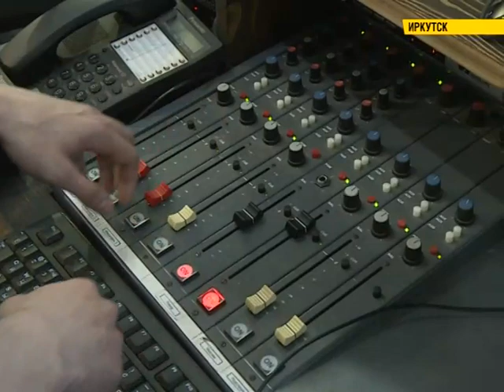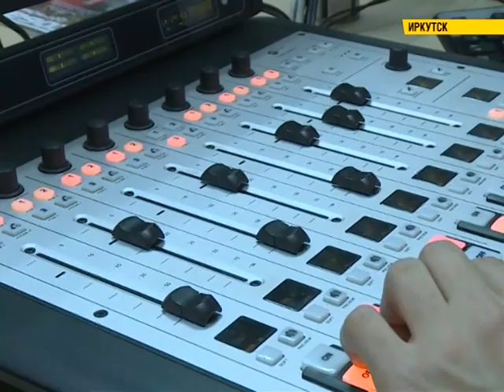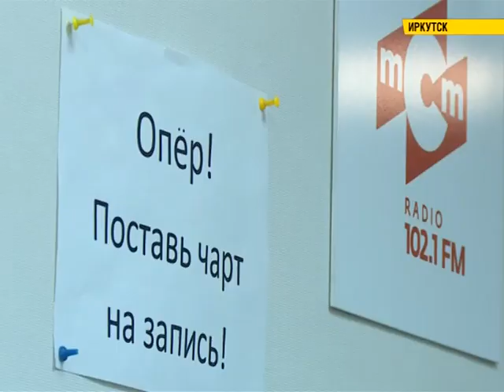День Радио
Их редко видят в лицо, но по голосу узнают в первые же секунды. Сегодня свой профессиональный праздник отмечают работники радио. Как выглядят и как выходят в прямой эфир те, кто не дает нам скучать в пробках, по дороге на работу и обратно? В закулисье радийщиков заглянула наша съемочная группа.